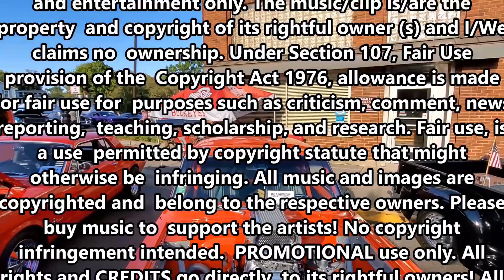West Milton Downtown Cruise-In 9-21-2024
Cool rides & awesome folks come rolling in all day.  I had a blast rolling around and talking to all, ole' friends and new... 😀✌️

I know of are:

Max Sprague
Some Music from:

Music credits
From/by
music in video:
1-Liquid Drum And Bass Mix For Magical Moments (re-MIX) slomo CUT 1
- Impressions - Tokyo Prose
- Far Away Place - Treex
- Agua Viva - Qua Rush
- Chances - A Sides
- Need - Calibre
- Near Me - Matt View
- Innate Motion - Tokyo Prose
- All The Time - Sohl
- High - Matt View
- Moonlight (Instrumental) - Qumulus
- Flying Away - The Vanguard Project
- Follow - Matt View
- Neverlast - Phil Tangent
- Colour Me In (feat. Zara Kershaw) - Technimatic
- No Good For Me - Bloque
- Tomorrow - RoyGreen & Protone
- We Could Be - Reburf
- Now & Then - Rex Hooligan, Zoe Moon
- Without You  - Reburf
- Lowercase Love - Ingot, Violet Springs
- Let You Go - Bloque
- Wanted You To Know - Elixr
- No Stopping - Calibre
- Summer Nights - Bloque
- Find My Way - Fearbace, Natus
- Take It In - Feint feat. Koven (Hybrid Minds RMX)
snail mail: or send stuff:
don't forget send me the info on
upcoming events